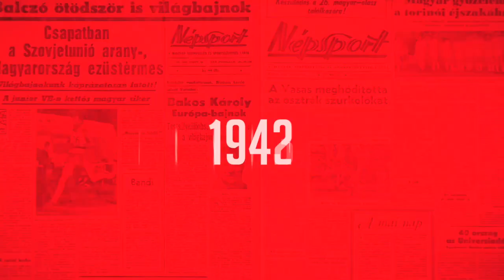Dibusz Dénes: Először kezdjük el újra gyűjteni a három pontokat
Szerdán „EL-HŐSÖK” címmel időközi kiállítás nyílt a Ferencváros Európa-liga-meneteléséről a Groupama Arénában található Fradi Múzeumban. Sztanyiszlav Csercseszov arról beszélt az NSO Tv-nek, hogy jövőre szeretné az El-logó helyett a BL-ét látni a falon. Erre reagált még a rendezvényen Dibusz Dénes a Mol Fehérvár elleni, vasárnapi bajnoki előtt.